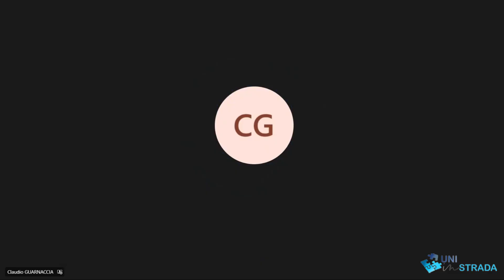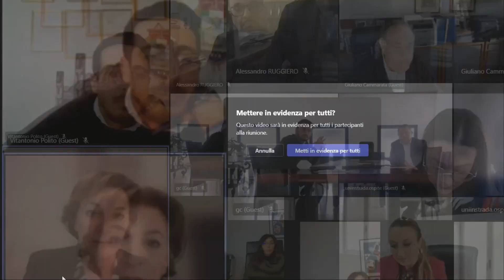OPEN DAY Corso per Tecnico Competente in Acustica Ambientale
Presentazione del corso per Tecnico Competente in Acustica Ambientale – ai sensi del D.LGS 42/17- proposto dall'agenzia formativa CSP con UNI IN STRADA e dal Consorzio universitario Promos Ricerche con la Scuoladi Governo del Territorio.

Nell'incontro sono state illustrate le motivazioni che hanno portato all'istituzione del corso, il percorso formativo e gli sbocchi professionali. Presenti, tra gli altri, i professori Alessandro Ruggiero e Claudio Guarnaccia dell’Università di Salerno.

Il corso e’ utile, dopo il superamento di un esame finale, per l'inserimento nell’elenco nazionale dei Tecnici Competenti in Acustica Ambientale (ENTECA). Il corso sara’ tenuto da docenti provenienti da diverse Università italiane ed esperti in campo con comprovata attitudine didattica.

Il corso vanta il sostegno della Regione Campania, della Banca di Credito Popolare, dell’Interporto di Nola e del CIS di Nola e il patrocinio di Arpac Campania